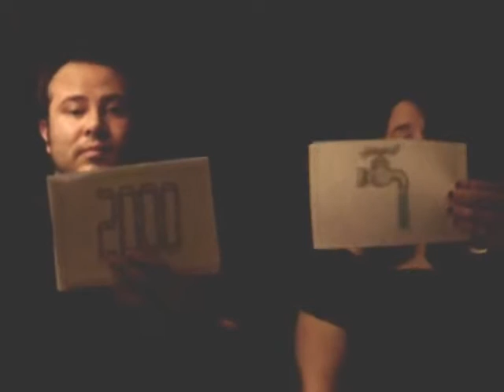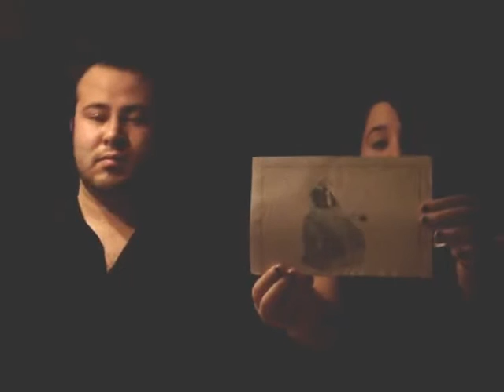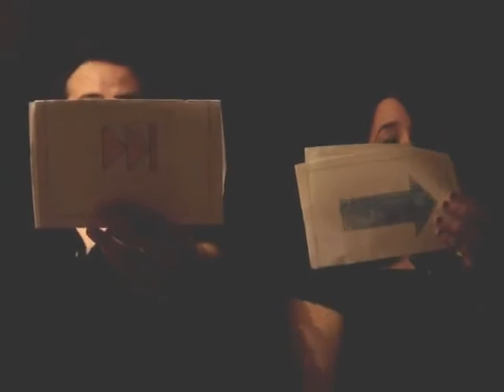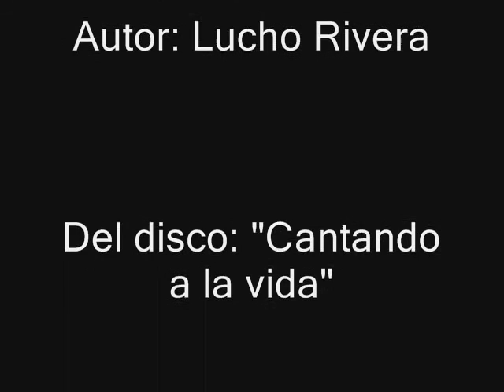Lucho Rivera "La prisa del siglo XX"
La voz inconfundible del Gran Lucho Rivera, cantor y folklorista chileno, tan tempranamente fallecido el año 2008.